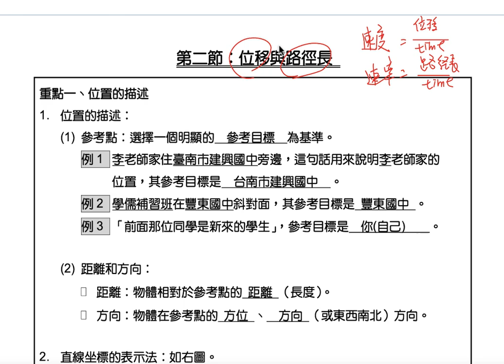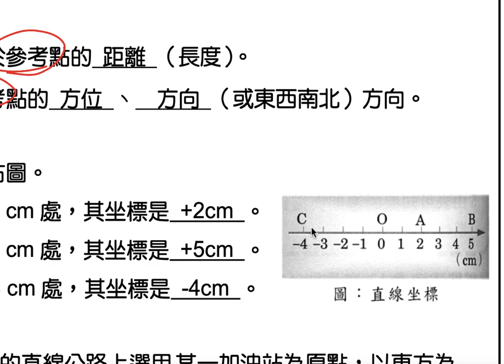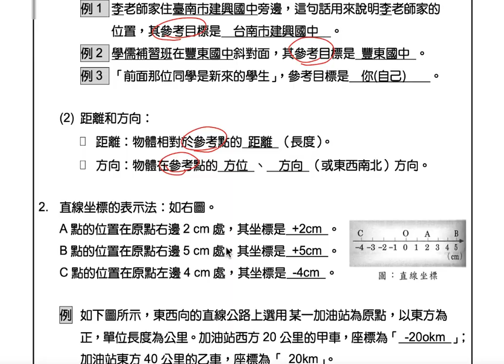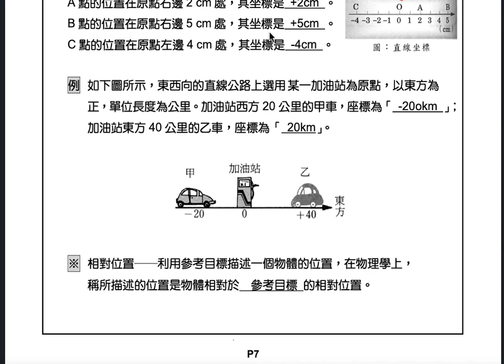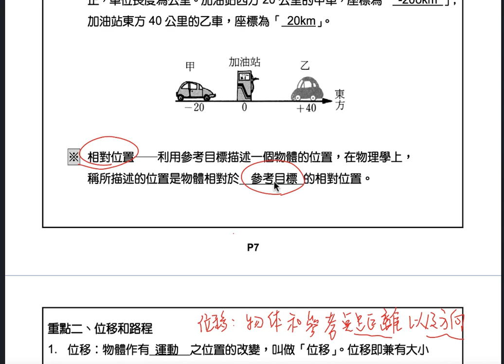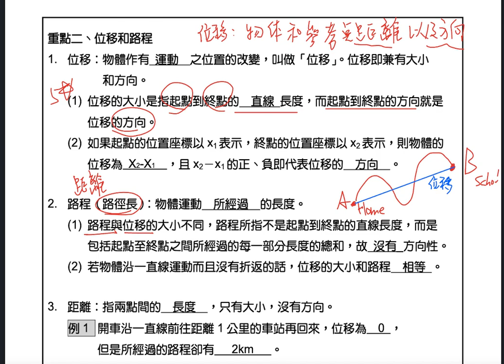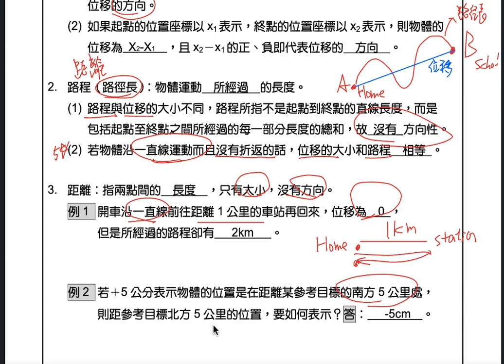理化-國中-直線運動-第二節-重點一-位移和路徑長重點